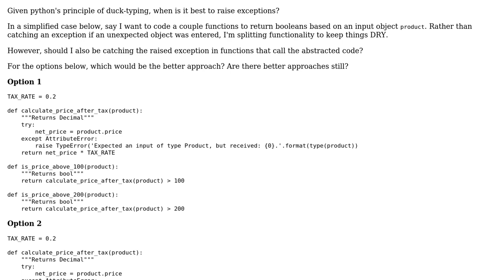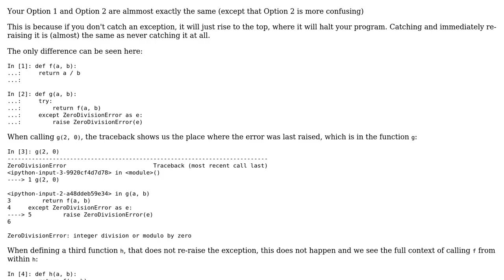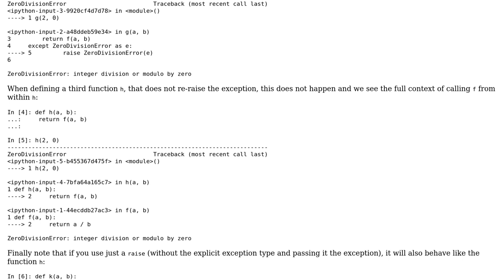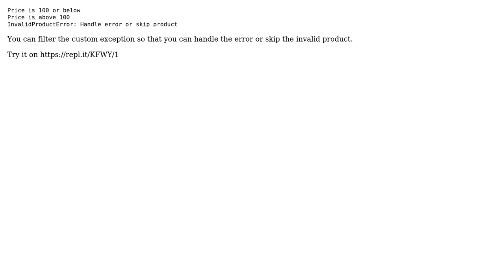In DRY Python code, when should I catch/raise exceptions? (2 Solutions!!)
In DRY Python code, when should I catch/raise exceptions?

With thanks & praise to God, and with thanks to the many people who have made this project possible! | Content (except music & images) licensed under CC BY-SA | Music | Images & others | With thanks to user user2761030 user Graipher user David Cullen and the Stack Exchange Network Trademarks are property of their respective owners. You are responsible for your own actions.